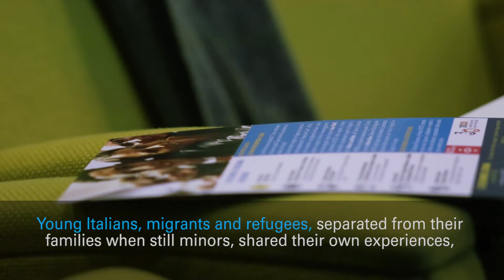Activate Talk 4 - In brief - le chiave per sentirsi a casa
Alternative care, by UNICEF and key players in Italy.